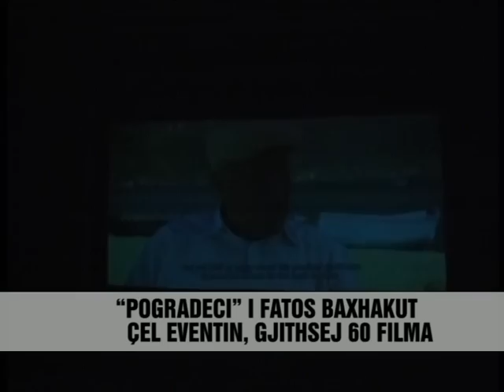Festivali i Filmit - Vizion Plus - News - Lajme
Dokumentari për Pogradecin i realizuar nga Fatos Baxhaku dhe Eno Milkani ka çelur Festivalin Ballkanik te Filmit dhe Kul inarise ne qytetin e Pogradecit. Ne këtë edicion qe vjen për here te pare ne këtë qytet marrin pjese 9 shtete ballkanike, qe do te prezantojnë ne total 60 filma te zhanreve te ndryshme. Filmat e përzgjedhur nga juria me anëtarë te vendeve respektive, janë me metrazh te shkurtër, prodhim i  regjisoreve te njohur ballkanas, por dhe emrave te rinj mjaft premtues, pjesa me e madhe e te cilëve vijnë për here te pare ne një festival te tille. Ne këtë festival filmi qe do te vazhdoje për një jave, është menduar edhe futja e kulinarise si atraksion, duke i ofruar jurisë specialitete gatimi te Ballkanit ne restorante te ndryshme te qytetit te Pogradecit qe ne këtë periudhe i ka te shumte vizitoret. Gjate këtyre ditëve pushuesit dhe banoret e qytetit juglindor do te kenë mundësi te ndjekin falas filmat ne kinemanë e Qendrës Kulturore "Lasgush Poradeci".

Documentary for Pogradec conducted by Fatos Baxhaku and Milkani Eno has blown Balkan Film Festival and Kul inarise in Pogradec. In this edition, which comes for the first time in this town take part 9 Balkan countries, which would represent a total of 60 films of various genres. Films selected by the jury with members of the respective countries are short films, produced by renowned Balkan directors, but promising young names, most of whom come for the first time such a festival. In this film festival which will continue for a week, is also meant as the introduction of culinary attractions, offering cooking jury Balkan specialties in various restaurants in the town of Pogradec in this period has numerous visitors. During these days visitors and residents of the southeastern city will have the opportunity to attend free movies in the cinema of the Cultural Centre "Lasgush Poradeci".